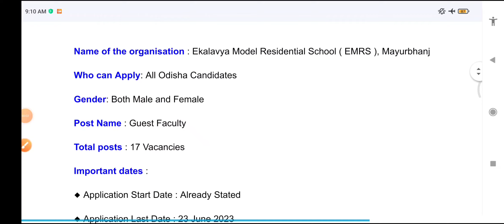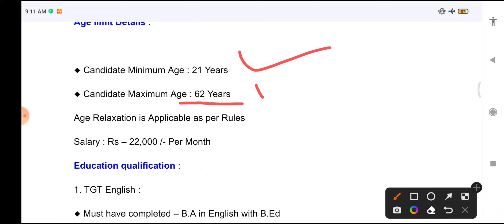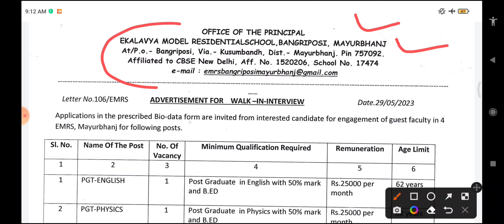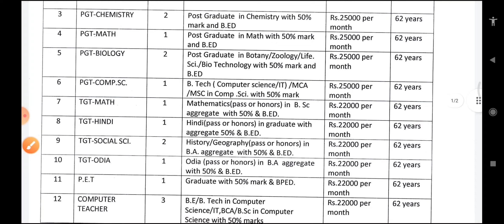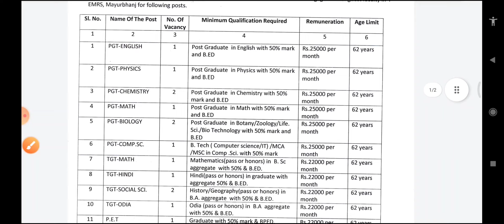odisha EMRS School teacher Recruitment 2023 | odisha govt job 2023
ହେଲୋ ସାଙ୍ଗମାନେ ଏହି ଭିଡ଼ିଓ ରେ ଏକଲବ୍ୟ ମଡେଲ ସ୍କୁଲ ରେ ନିଯୁକ୍ତି ଆସିଥିବା ବିଷୟରେ କହିଚି କେମିତି ଆବେଦନ କରିବେ କହିଚି l

odisha EMRS School teacher Recruitment 2023
odisha Ekalavya model residential school job 2023
odisha EMRS job 2023
odisha school job
school teacher job odisha 2023
odisha adarsa vidyalaya requirements
Adarsa Vidyalaya job odisha 2022
odisha school peon job
odisha school clerk recruitmnt